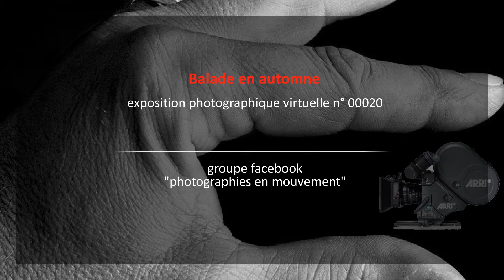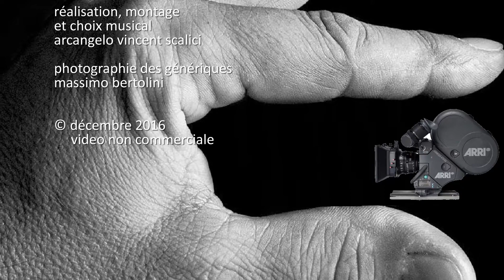020. 20161227 - Josiane Pavier - Balade en automne - montage Arcangelo Vincent Scalici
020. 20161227 - Josiane Pavier - Balade en automne - montage Arcangelo Vincent Scalici - groupe facebook "Photographies en mouvement" - playlist 01/01 youtube